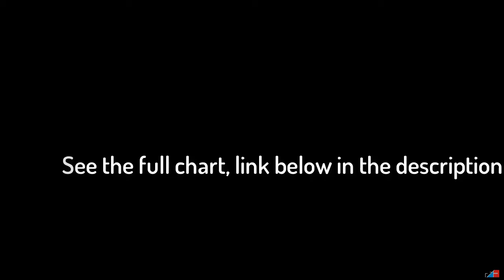Flashback ► March 1999